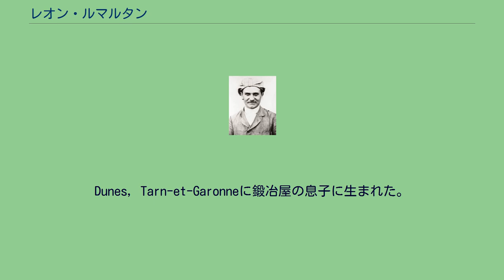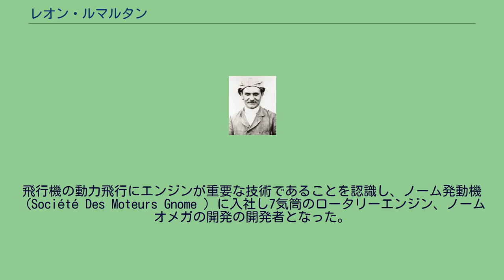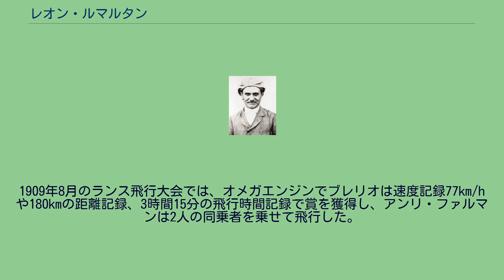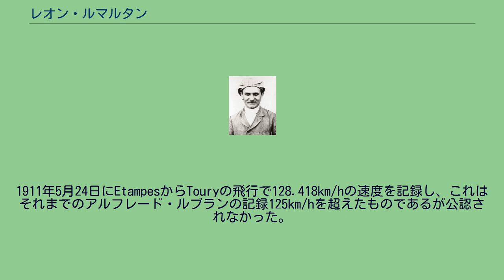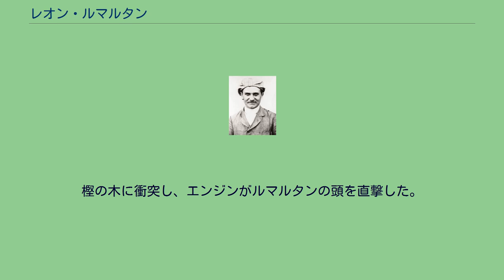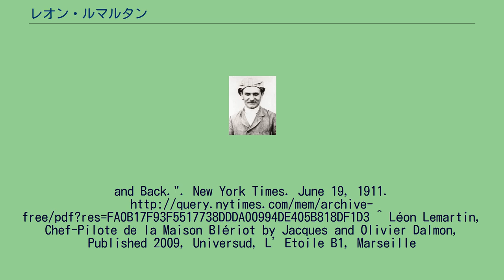レオン・ルマルタン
Léon Lemartin レオン・ルマルタン（Léon Lemartin 、本名Théodore Clovis Edmond Lemartin 、1883年10月20日 – 1911年6月18日）はフランスの航空のパイオニアである。
1911年2月3日にブレリオXIIIで8人の乗客を乗せて飛行するという世界記録を樹立し、その翌月には13人の乗客を乗せた。
エンジニアとしてヴォアザンなどのフランスの航空のパイオニアと働き、エンジンメーカーのノーム・ロームなどで働いた。
ヨーロッパ一周レースに参加し事故死した。
Dunes, Tarn-et-Garonneに鍛冶屋の息子に生まれた。
École Nationale Supérieure d'Arts et Métiers (ENSAM)で工学を学んだ。
最初は飛行船に興味を持ち、サントス・デュモンの教えを受けて、スペイン人のリカルド・ソリアーノとともに飛行船の開発を行ったが成功しなかった。
1900年代の初め、パリの自動車メーカーCharronで働きはじめ、その後E.N.V.に移った。
1905年にヴォワゾンの水上グライダーの製作に携わった。
飛行機の動力飛行にエンジンが重要な技術であることを認識し、ノーム発動機（Société Des Moteurs Gnome ）に入社し7気筒のロータリーエンジン、ノーム オメガの開発の開発者となった。
ノーム オメガエンジンは75kgの重量で50hpの出力が得られた。
オメガエンジンは、ヨーロッパの飛行機の歴史に重要な役割を果たしたエンジンである。
ルマルタンはアンリ・ファルマンの最初に1マイルを超えた飛行や、レオン・ドラグランジュの同乗者を乗せた飛行、さらにルイ・ブレリオのドーバー海峡横断飛行をサポートした。
ルイ・ブレリオのドーバー海峡横断飛行は25hpのアンザニ・エンジンを使ったブレリオ XIで成功したが、その後のブレリオXIには50hpのオメガエンジンが搭載され、1910年5月14日、Jacques de Lessepsの操縦で2番目のドーバー海峡横断飛行に成功した。
1909年8月のランス飛行大会では、オメガエンジンでブレリオは速度記録77km/hや180kmの距離記録、3時間15分の飛行時間記録で賞を獲得し、アンリ・ファルマンは2人の同乗者を乗せて飛行した。
ノーム発動機ではジュール・ヴェドリーヌとチームを組んで、1911年のイギリス一周の、デーリー・メール・エアレースやパリ-マドリードで優れた結果を得た。
1910年8月20日、ブレリオの飛行学校に入学して、パイロットおよびエンジニアとして働く契約を結び、10月4日に飛行免許（NO249）を取得した。
1911年2月3日、ブレリオXIIIで8人の乗客を乗せて飛行するのに成功し、それまでの記録6人を更新した。
1911年5月24日にEtampesからTouryの飛行で128.418km/hの速度を記録し、これはそれまでのアルフレード・ルブランの記録125km/hを超えたものであるが公認されなかった。
1911年6月1日にブレリオと、レースパイロットとしての契約を結び、6月18日に最初のレース、パリ-ロンドン-パリのヨーロッパ周回レースに参加した。
前日の夜、チームメートのローラン・ギャロスやアンドレ・ボーモンらの飛行機の整備に働き疲れており、さらにレース当日は気流が悪く、ローラン・ギャロスは出発を取りやめ、ルマルタンにも中止を勧めた。
多くの観客の見守るなかでルマルタンは離陸し、近くの森に達した時に機体が下向きになり、墜落した。
樫の木に衝突し、エンジンがルマルタンの頭を直撃した。
飛行場に設置されていた赤十字の医師が病院に搬送したがルマルタンは死亡した。
1994年に孫のJacques Dalmonがルマルタンの伝記、Lemartin, pilote-aviateuを出版し、2009年にもLéon Lemartin, Chef-Pilote de la Maison Blériotが出版された。
^ Patrimoine (Heritage) - Grandes figures of gadzarts - Profiles of alumni - Léon Lemartin by Jean-Louis Eytier with contributions from Jacques Dalmon, the only gran...